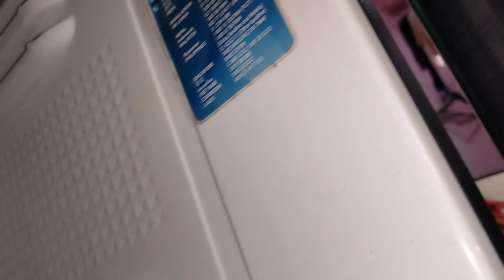আমার বিশাল বড় সর্বনাশ হয়ে গেল 😭😭😭